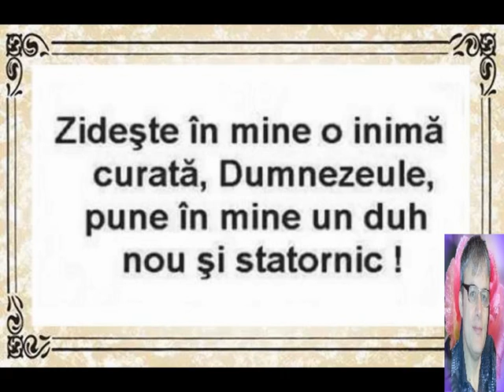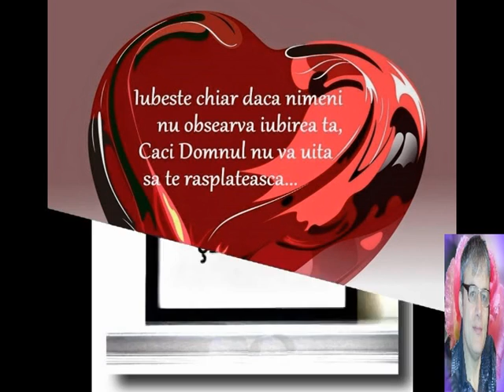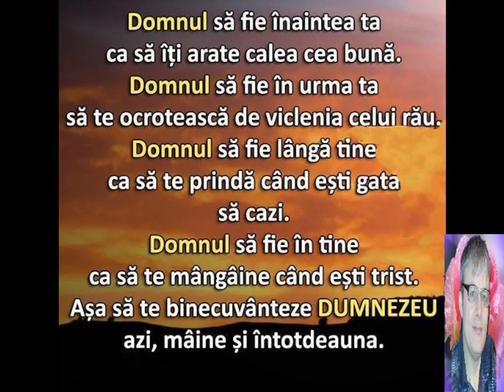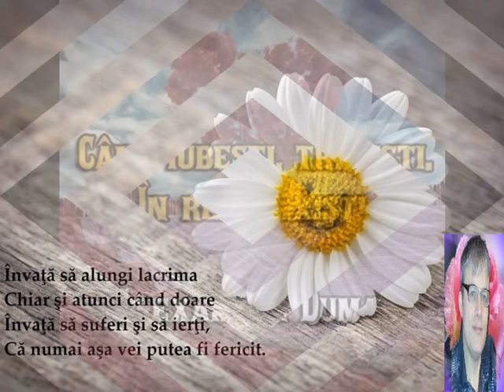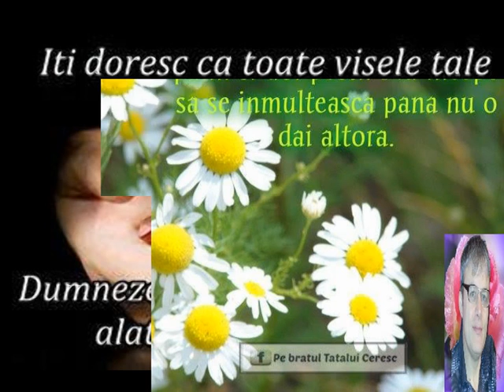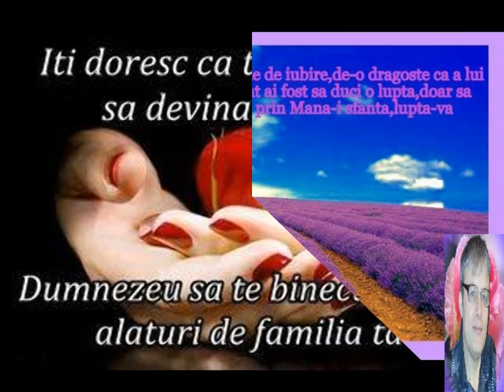=TE LAUD DOAMNE=21 MAI 2015=